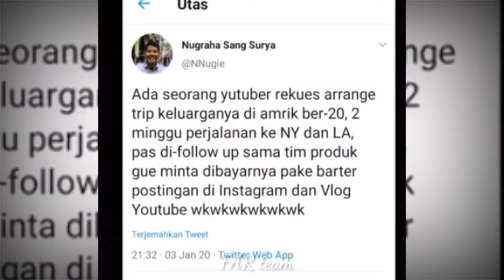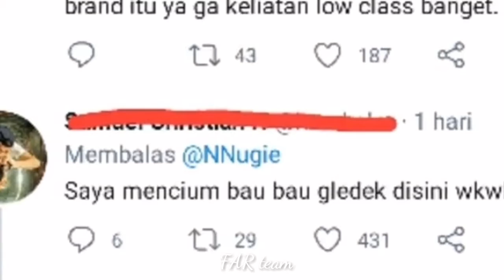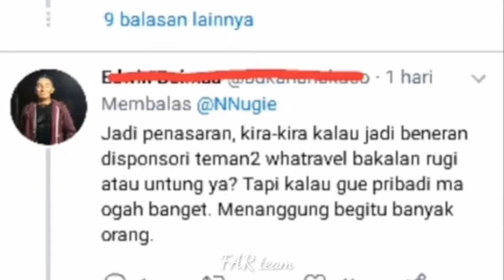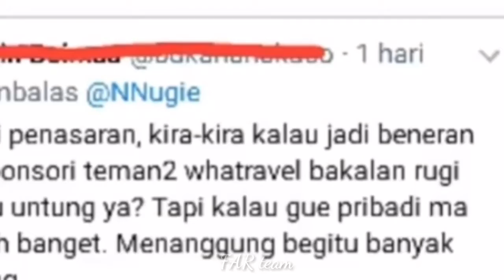Atta halilintar diserang Netizen gara-gara hal ini..